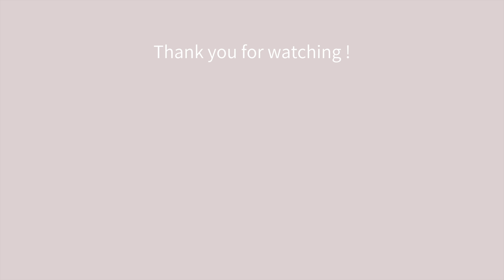二人暮らしのご飯🍚プチ贅沢な簡単サンドイッチレシピ / 朝食 / おうち時間 / 夫婦時間 /vlog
こんばんは、mariです。

頑張ったのにうまくいかない時…
ずっと落ち込むわけにはいかないから、好きなものを集めて
自分の機嫌をとりにいきました💫

トマトを厚めに切ったり、ベーコンの量を増やしたり
些細なことでもいつもより、贅沢気分に☺️

想像以上にボリューミーになって食べるのが
大変だったけれど元気になりました🌿✨

それと、奮発して購入したオレンジジュースが美味しかった🥰
濃縮されたオレンジの味がたまらなかったです！🍊

食事のパワーってすごいな！！と改めて実感しました🩷
みなさんも落ち込んだ時、大好きなものを詰め込んだ
サンドイッチ作って大きな口で頬張ってみてくださいね☺️

まだ寒い日は続きますが、体調には十分にお気をつけくださいね☺️